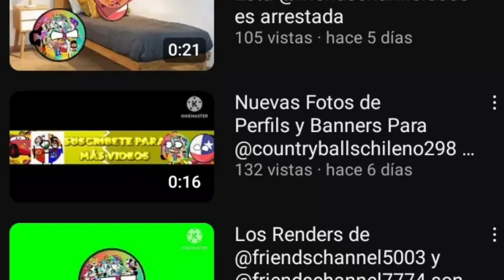A Message to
EN: Now I still hate @UrLocalDokiFriendsfans, because is copy my videos and make videos cringe.

ES: Ahora sigo odiando a ‎@UrLocalDokiFriendsfans, Porque el me copia mis videos y hace videos cringe.

Pregunta para @UrLocalDokiFriendsfans:

No tienes que copiar mis videos, si lo haces te voy a denunciarte, solo sube videos tuyos.